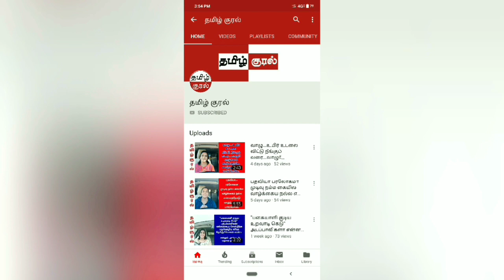ஆடு மேய்க்கும் அம்மாவிற்காக கவிதை சற்றென்று தோன்றிய கவிதை...